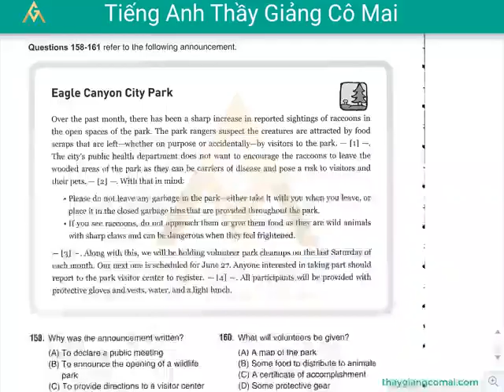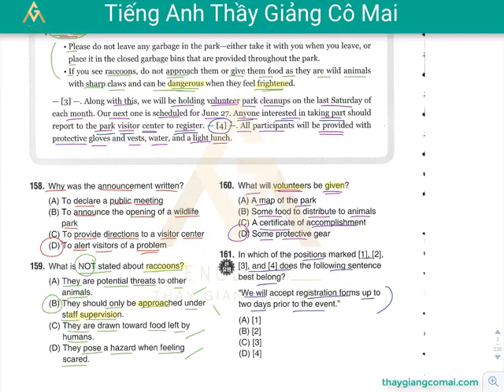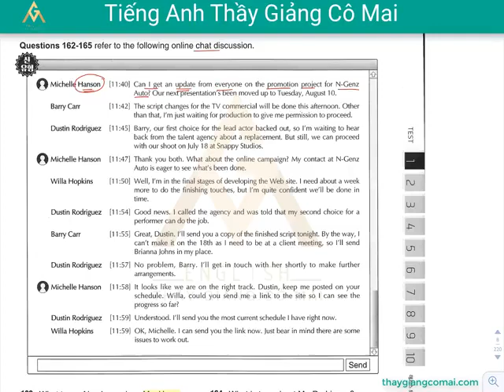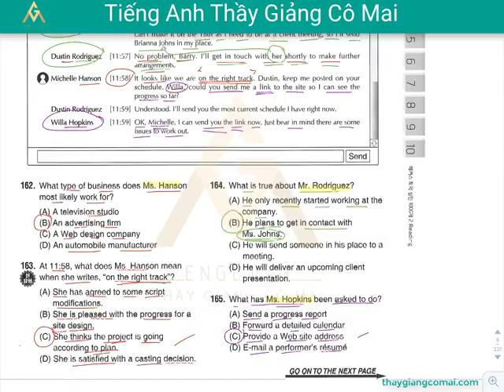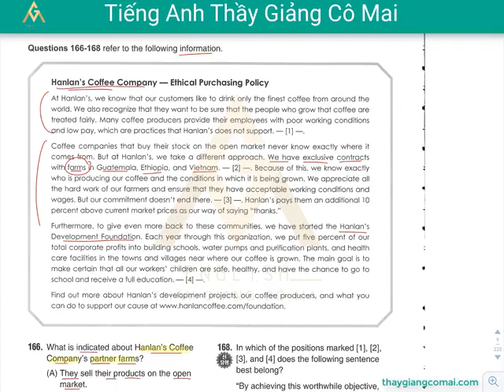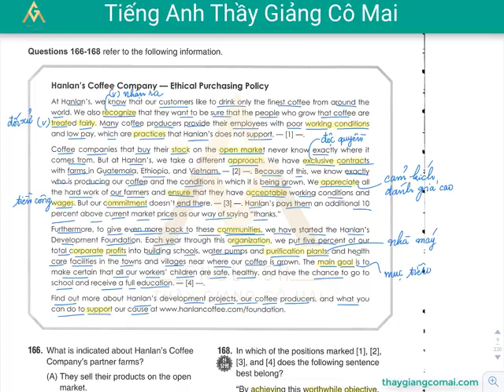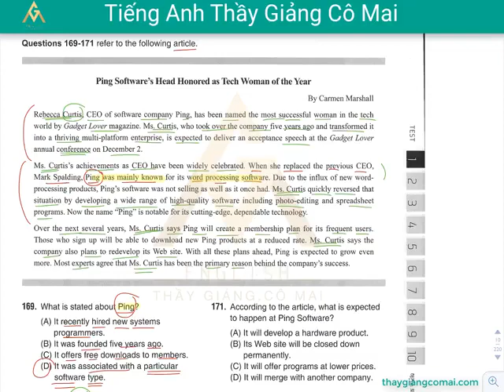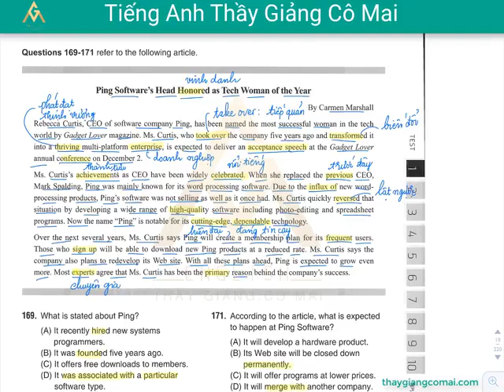Sách FOCUS RC 2 Test 01 Câu 158 đến 171